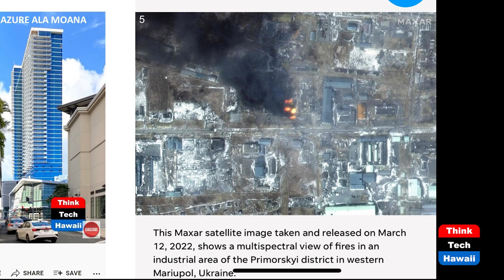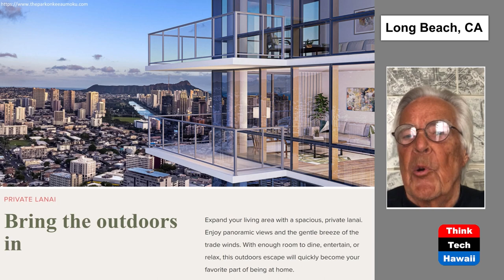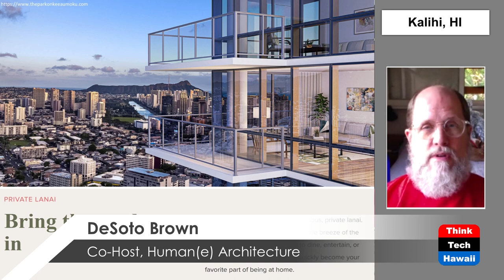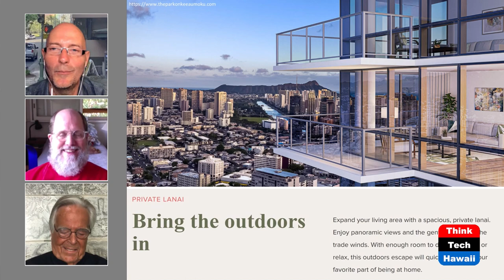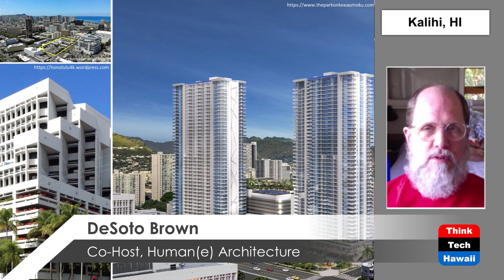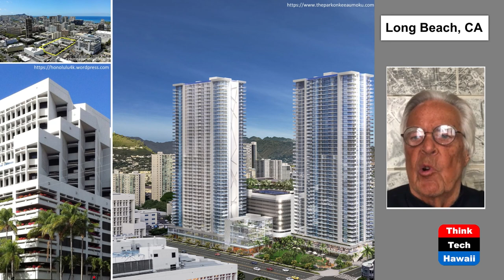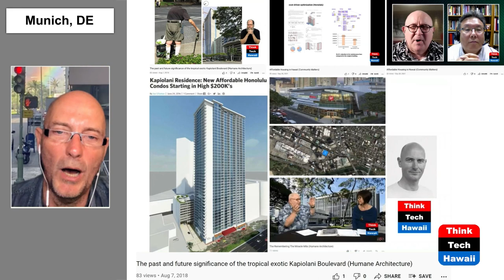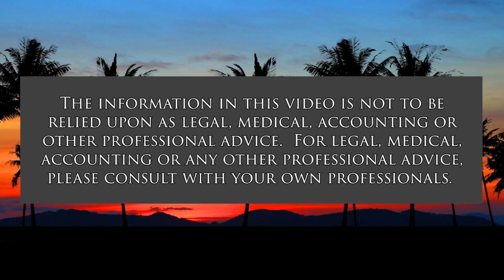Midtown Flunk Vol 2 (Humane Architecture)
Highrise Hype Around Ala Moana Mall.  The hosts for this show are Martin Despang and DeSoto Brown.  The guest is Ronald Lindgren.